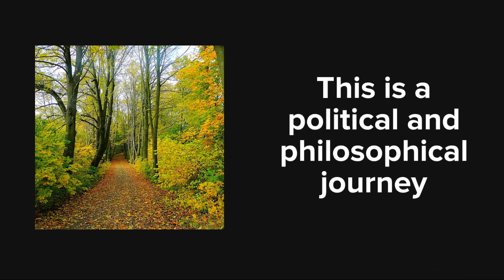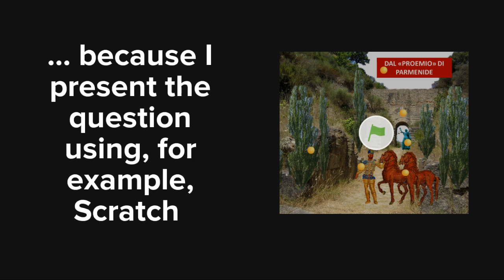My Driving Question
The journey of Parmenide. PBL Project.